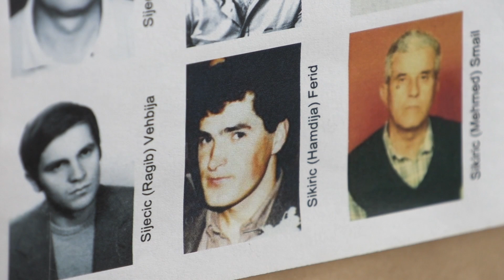Iz Šejkovače ispraćeni posmrtni ostaci žrtava iz Prijedora